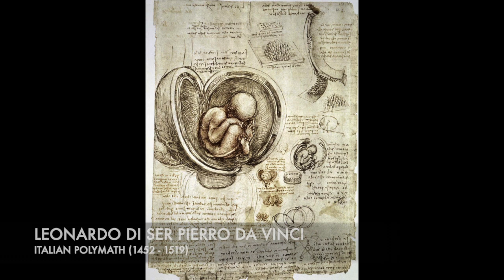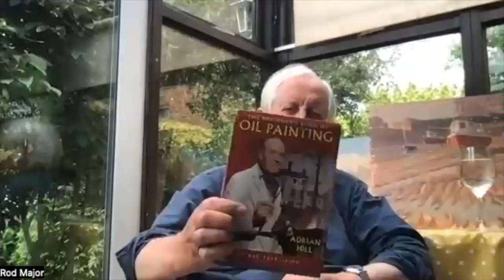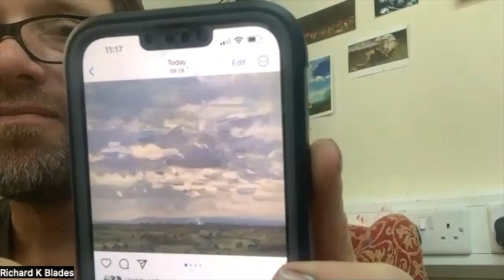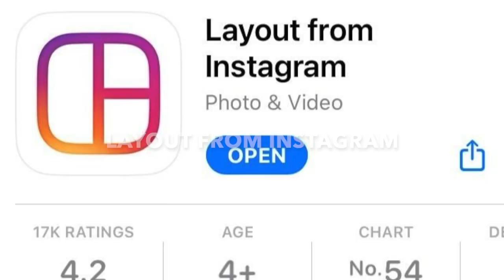Rod Major | Painting Insights Podcast | S01E04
This week our guest is Rod Major.